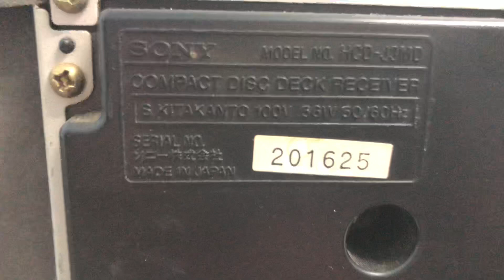SONY J3MD📌 đã bán ên hệ Zalo FACEBOOK THI Nguyễn 0931.008.099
📞☎️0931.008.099 Kết bạn zalo để e chốt hàng ạ.

 📞☎️SĐT NV BÁN HÀNG
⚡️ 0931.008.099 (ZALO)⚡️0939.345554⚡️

Ship COD +50K phí THÙNG XỐP, cọc trước 300k.,thu hộ phần còn lại.